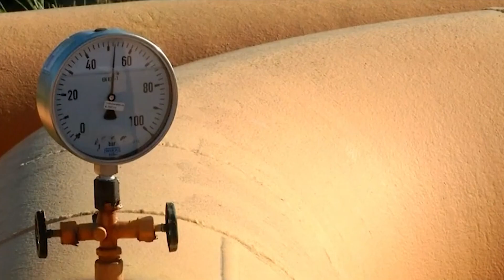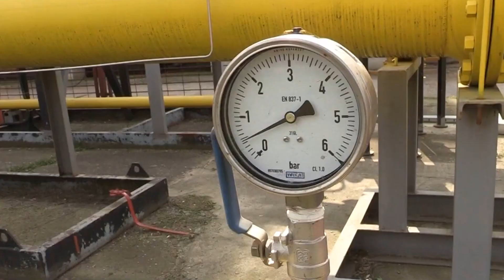Bajatović - Neće biti poskupljenja gasa za domaćinstva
Generalni direktor "Srbijagasa" Dušan Bajatović izjavio je danas da nisu planirana poskupljenja gasa za domaćinstva u Srbiji do kraja ove godine, dok se za privredu očekuju samo manje promene, bez obzira na promenu cene nafte.